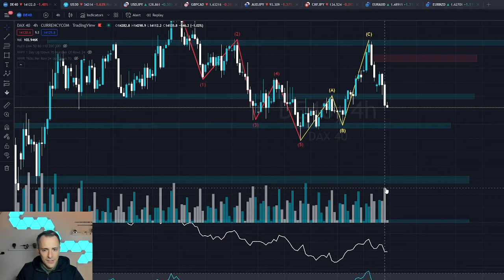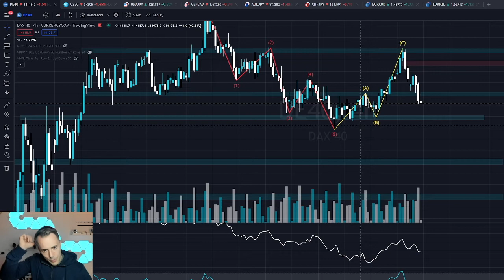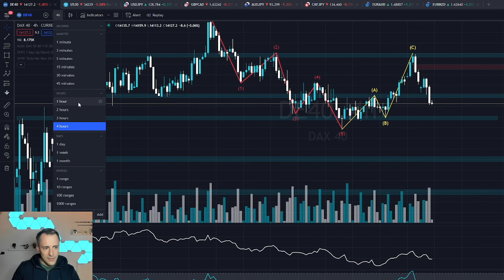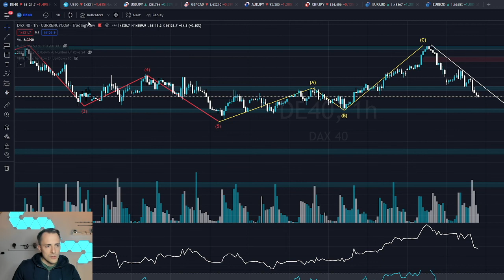Der muss doch mal steigen | DAX Analyse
Im heutigen Video analysiere ich mal wieder den Dax. Oft denkt man sich ja der Markt ist so weit gefallen, der muss doch mal steigen!

Aber das ist eine sehr gefährliche Einstellung! In der heutigen DAX Analyse will ich auch einen kleinen Ausblick geben, wie weit der Markt meiner Meinung nach noch fallen kann und zeige euch meinen persönlichen Gameplan für die nächsten Tage.

All das ist keinerlei Beratung oder Handlungsempfehlung, sondern lediglich mein persönliches Vorgehen.